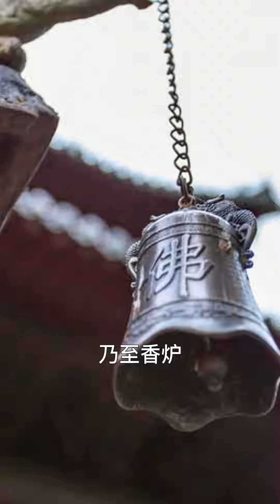倡導知恩圖報，中國最有內涵的寺廟，被譽爲“深山故宮”